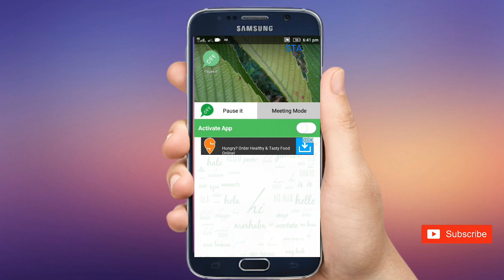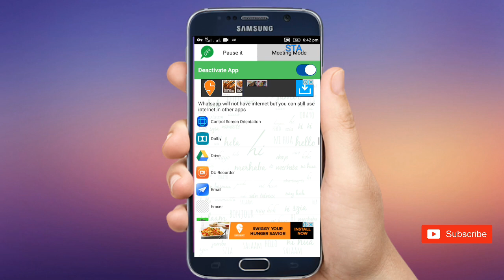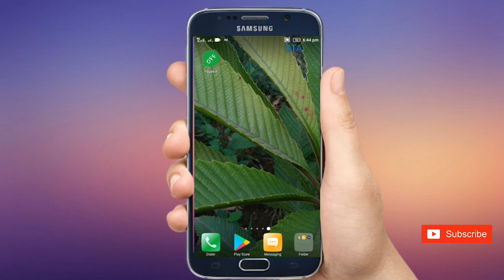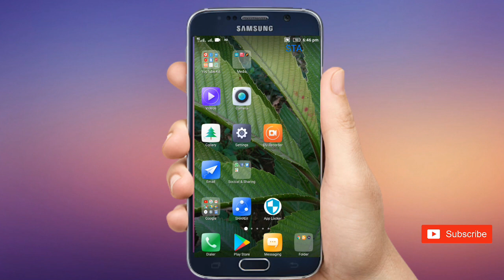You can pause whatsapp in tamil !! Best app |Skytech advise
Whatsapp க்கு மட்டும் இணைய இணைப்பு இல்லாததால், Whatsapp செய்திகள் உங்களை தொந்தரவு செய்யாமல் YouTube இல் உங்களுக்கு பிடித்த வீடியோக்களைப் பார்க்கலாம்.

இந்த App இருந்தால் whatsapp தொல்லை இல்லாமல்
நீங்கள் இசை கேட்க முடியும், Instagram, * பேஸ்புக் * ட்விட்டர், திரைப்படங்கள் பார்க்கலாம், .

 Pause It is the fist app that let you leave whatsapp without internet connectivity where all other apps of your devide works the same with internet.

With Pause It you can turn off whatsapp whenever you feel Whatsapp messages are disturbing too much and you dont even need to turn wifi/mobile data off.

Important: Make sure whatsapp is not running in the background.

You can watch your favourite videos on youtube without Whatsapp messages disturbing you as Whatsapp is having no internet connection.

You can listen to music, use Instagram, *Facebook* Twitter, Watch movies, etc. and you will have complete enjoyment of your choice without Whatsapp distraction.

Having a date with your loved one,with family or at office meeting where you need inetenet but no Whatsapp messages so just use Pause It. And Whatsapp will not cause you any more irritation to you.

We are just taking Whatsapp out from internet so you dont need to turn off wifi/mobile data.

Yes its possible with Pause It now.

                      STA

Tech news in tamil , New gadgets, App review , App trics , New apps and tutorials